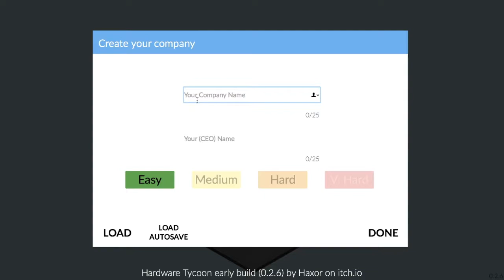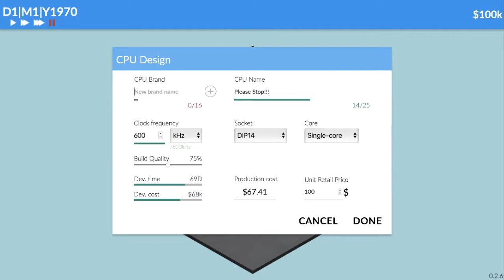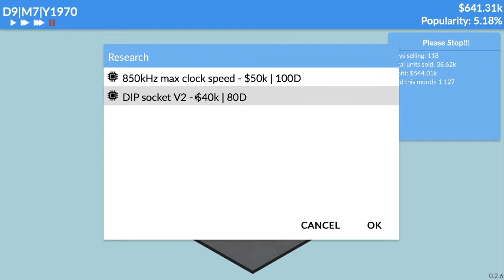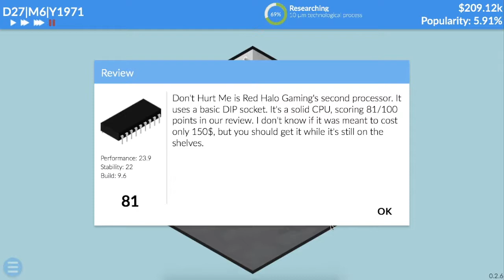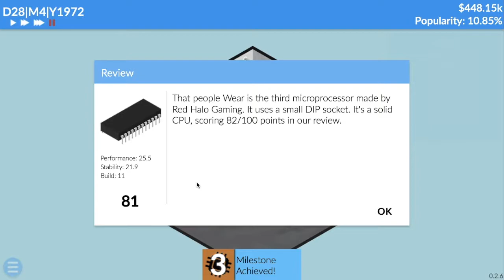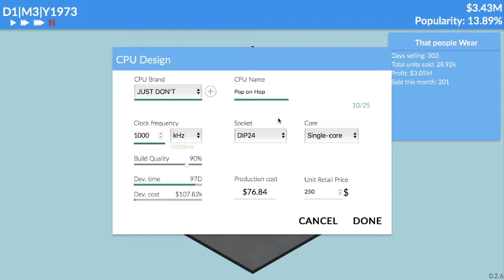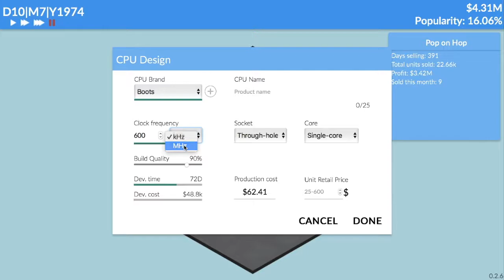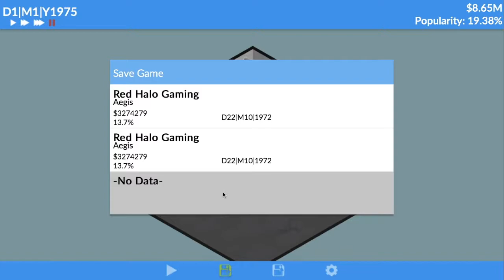Hardware Tycoon | Oh Boy I Make Software Now!!